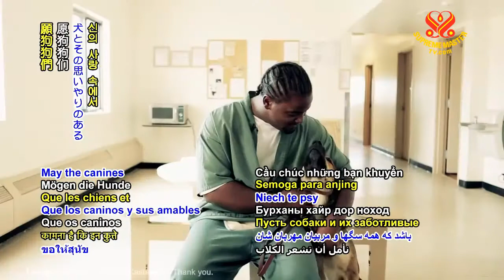1171 NWN 7 inmates and dogs bring each other new hope in the United States 6m